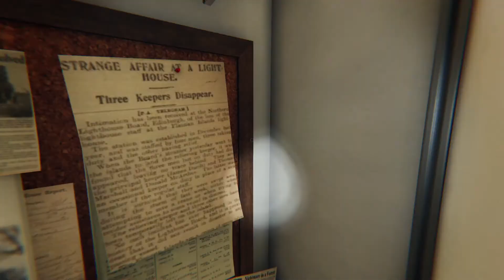FIRST TIME playing PHASMOPHOBIA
Beginners play Phasmophobia and attempt to identify the ghost that haunts each location without getting hunted.

Watch to the end for when the crucifix doesn't stop the hunt!